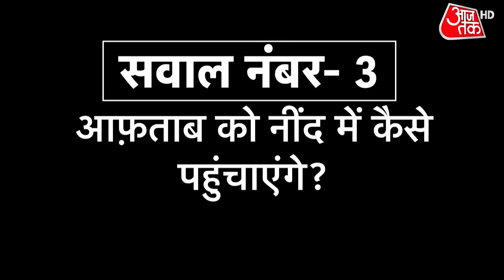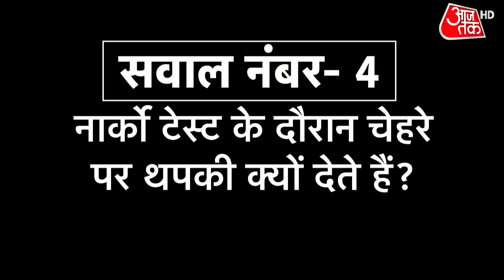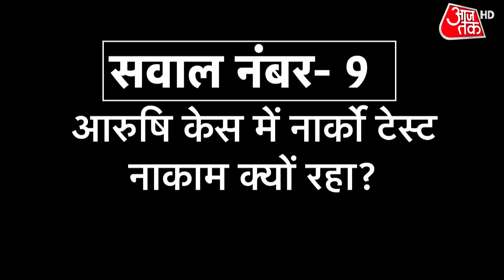Vardaat: 1 दिसंबर को होगा आफताब पूनावाला का नार्को टेस्ट, डॉक्टर ने बताया पूरी प्रक्रिया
Shraddha murder case accused Aftab has confessed his crime in the polygraph test, as per the sources.